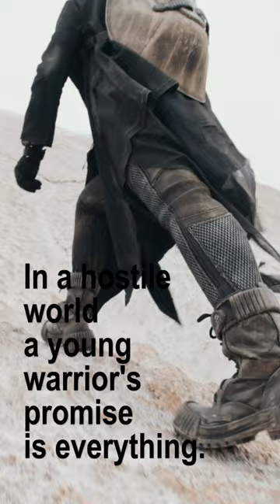The Shadows We Make Jo Allen Ash - I love Grace's character!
Sixteen-year-old desert warrior, Grace Irese, and teenage con-artist Duncan Oaks are two characters that have warmed readers hearts., The Shadows We Make, Book One in the Shadow Journey Series., with a kick-butt heroine and a good-hearted bad boy you can't help but love. The Shadow Journey series is a young adult sci-fi fantasy with a definite dystopian vibe.

“A beautifully crafted SF dystopia, boasting relatable characters and a skillful plot.” BookLife

“…high stakes adventure…thoughtful worldbuilding…strong emotional themes.” Five Stars – K.C. Finn – Readers Favorite

As an author both traditionally and self-published, I write young adult (as Jo Allen Ash), the Connor Falls Christmas series and children's books as Robin Maderich, and paranormal suspense as Celia Ashley.